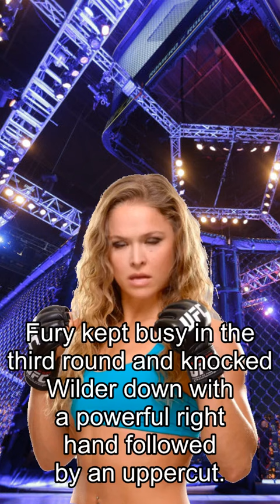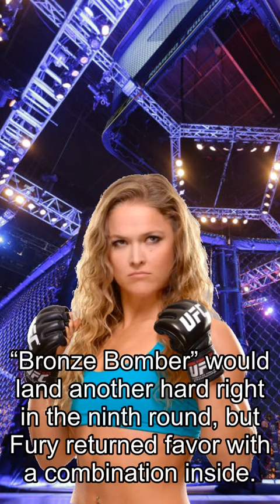Rousey about Fights, Highlights! ‘Gypsy King’ Stops Wilder In Legendary Trilogy Fight